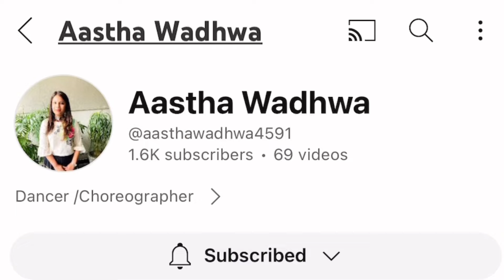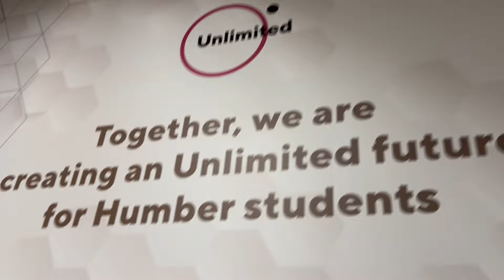Humber College North-Campus Tour || Etobicoke || vlog 14